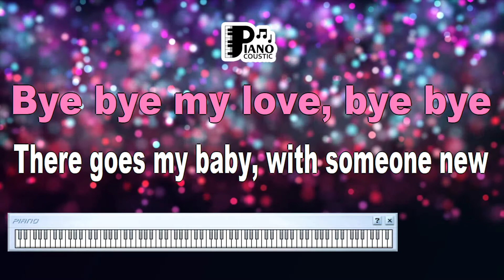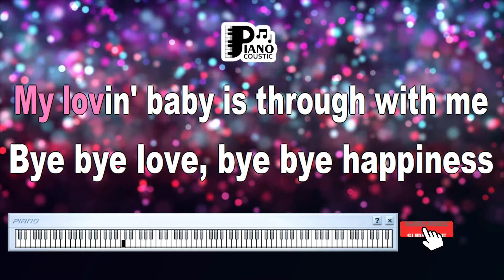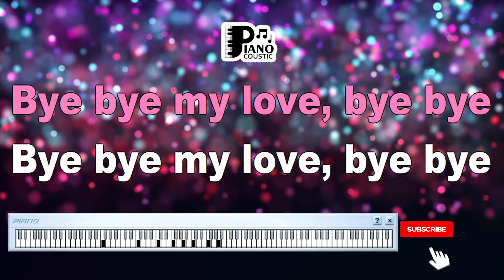LEATHERNECK JAMBOREE BYE, BYE LOVE THE EVERLY BROTHERS KARAOKE LYRICS VERSION HD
Nostalgia and Harmonious Melodies: Unveiling the Meaning of "Leatherneck Jamboree" and "Bye Bye Love" - The Everly Brothers Karaoke Lyrics Version (HD)

Music has a remarkable ability to transport us through time, allowing us to relive cherished memories and emotions. "Leatherneck Jamboree" and "Bye Bye Love," presented in the melodious karaoke lyrics version by The Everly Brothers in high definition, are two timeless classics that encapsulate the spirit of an era and evoke a sense of nostalgia. This article delves into the stories behind these songs and the significance of their renditions by The Everly Brothers.

The Legacy of The Everly Brothers

The Everly Brothers, consisting of Don and Phil Everly, left an indelible mark on the world of music with their harmonious vocals and memorable hits. Their influence can be felt across genres and generations, and songs like "Leatherneck Jamboree" and "Bye Bye Love" remain emblematic of their musical prowess.

"Leatherneck Jamboree": A Tribute to the Military Spirit

"Leatherneck Jamboree" is a spirited tune that pays homage to the camaraderie and esprit de corps of military personnel, particularly those in the United States Marine Corps. The song captures the celebratory atmosphere of a gathering, or "jamboree," where soldiers come together to enjoy music, dance, and each other's company. Its lively rhythm and energetic lyrics reflect the sense of unity and pride found within military communities.

"Bye Bye Love": An Iconic Ballad of Heartache

"Bye Bye Love" is a timeless ballad that explores the theme of heartbreak and lost love. The song's lyrics convey the emotional turmoil experienced by a person after the end of a relationship. The Everly Brothers' harmonious rendition imbues the song with a unique blend of melancholy and sweetness, resulting in an enduring classic that resonates with anyone who has experienced the pain of separation.

Harmonious Melodies and Karaoke Lyrics Version (HD)

The Everly Brothers' harmonious vocals and melodic arrangements elevate the emotional impact of both "Leatherneck Jamboree" and "Bye Bye Love." Their ability to seamlessly blend their voices creates a harmonious experience that tugs at the heartstrings and captures the essence of the songs' narratives. In the karaoke lyrics version, presented in high definition, listeners are provided with an immersive experience that allows them to sing along and relive the magic of these classics.

Cross-Generational Resonance

"Leatherneck Jamboree" and "Bye Bye Love" continue to resonate with listeners across generations due to their relatable themes and timeless musicality. These songs serve as a bridge that connects different eras, inviting listeners to appreciate the music that has stood the test of time.

Conclusion

"Leatherneck Jamboree" and "Bye Bye Love," in The Everly Brothers' karaoke lyrics version in high definition, embody the power of music to evoke emotions and transport us through time. The songs' unique stories, combined with the harmonious melodies of The Everly Brothers, create an unforgettable musical experience. As we listen to the tunes and immerse ourselves in the lyrics, we're reminded of the enduring impact of music on our hearts and memories, forever capturing the spirit of their respective eras.

Bye bye happiness
Hello loneliness
I think I'ma gonna cry
Bye bye love
Bye bye sweet caress
Hello emptiness
I feel like I could die
Bye bye my love goodbye
There goes my baby with someone new
She sure looks happy, I sure am blue
She was my baby 'til he stepped in
Goodbye to romance that might have been
Bye bye love
Bye bye happiness
Hello loneliness
Bye bye love
Hello emptiness
I'm through with romance, I'm through with love
I'm through with counting the stars above
And here's the reason that I'm so free
My loving baby is through with me
Bye bye love
Bye bye happiness
Hello loneliness